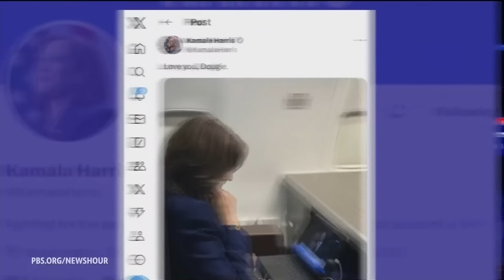Obamas fire up the crowd for Kamala Harris and hit back at Trump on second night of DNC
Former President Barack Obama and former first lady Michelle Obama took center stage Tuesday night at the Democratic National Convention, energizing the crowd, delivering scathing criticisms of former President Donald Trump and throwing their weight behind the Harris-Walz ticket. Senior White House correspondent Laura Barrón-López reports.